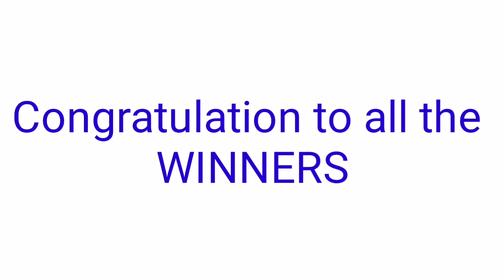Peryahan ng Bayan - MANILA September 9, 2021 1ST DRAW RESULT